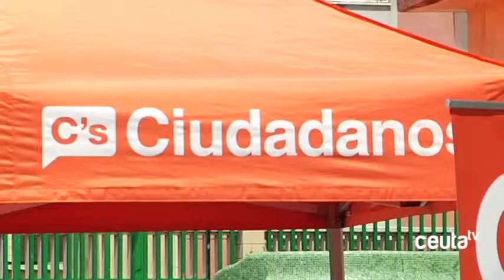Varga pide que "la gente imagine Ceuta dentro de veinte años y confíe en Ciudadanos"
El candidato de Ciudadanos a la Presidencia de la Ciudad, Javier Varga, ha pedido a los ceutíes "que imaginen como ven a Ceuta dentro de veinte años" y "en ese momento, confíen en Ciudadanos". Es un llamamiento "a los que se sientan de derechas y a los que son de izquierdas", recordando que "otros partidos no han hecho nada en 18 años, otros proponen cambiar de collar pero seguir con las mismas políticas" y, en referencia a los localistas "otros partidos son de propiedad privada"